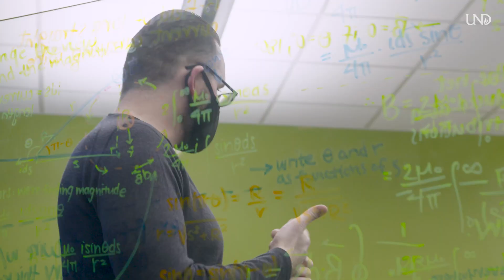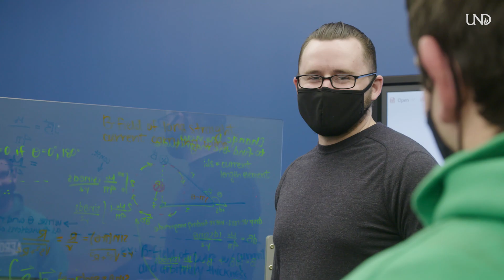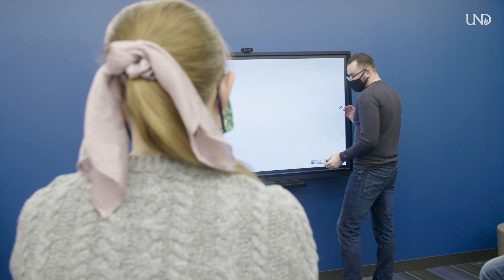Engineering a Better Future | University of North Dakota | Leader in Action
Air Force Veteran Jonathan Wirkkala began his electrical engineering studies at the University of North Dakota online, while still on active duty in South Korea. Following his transition to on-campus courses in 2019, he has helped build a water-storage system in rural Guatemala and found a calling for solving basic human needs through engineering.